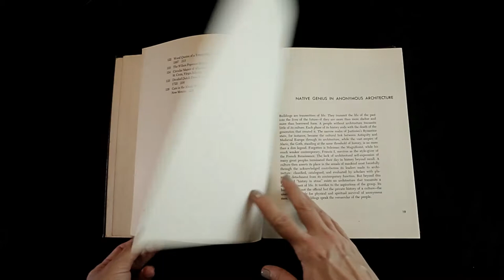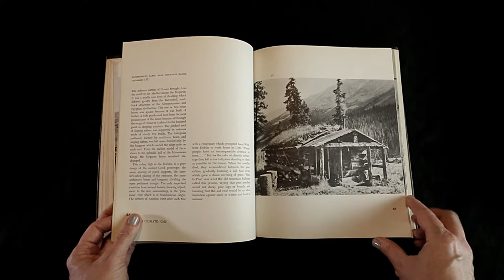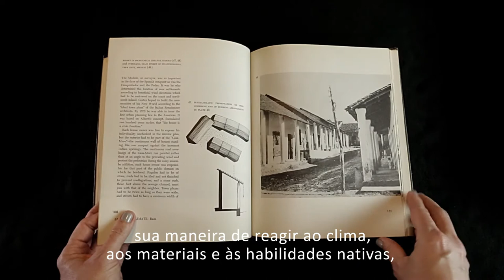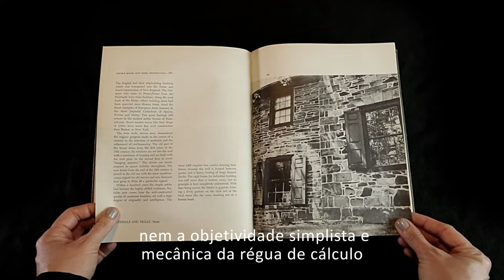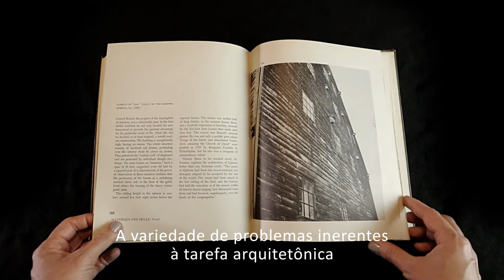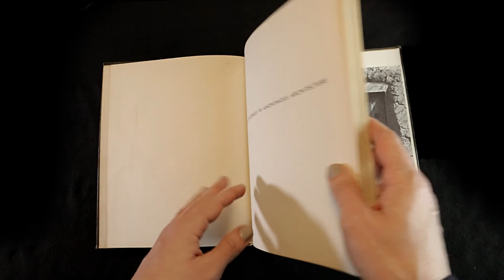Reading Sibyl Moholy-Nagy, “Native Genius in Anonymous Architecture in North America”, 1957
Silke Briel (Camera), Jonas von Lenthe (Production Manager), Marion von Osten (Director), Jill Winder (Actor), Text quotes by Hilde Heynen.
produced for “bauhaus imaginista”, 2018

In the 1960s, the interest in a regional and vernacular architecture evolved into a sort of counterculture against the prevailing modernism in the USA. Sibyl Moholy-Nagy’s book is an early document of this movement and today a classic of architecture history. It features buildings and construction techniques that emerge from social practices and whose builders remain anonymous. They include Amerindian settlement forms, Mexican pueblos and churches, as well as barns and houses of the first European settlers. The book highlights cultural and social needs as well as political and climatic conditions that lead to different building methods, The publication is the result of several field research trips taken between 1948 and 1952 to structures that were hitherto not subjects taught at American universities because they were deemed banal. In her study, Moholy-Nagy focuses on local buildings in North and Central America, but also shows anonymous buildings and details of the German Baroque period and the Middle Ages. She argues that popular American architecture was more direct and did not adhere to specific styles, thus criticizing a Euro-American history of architecture that until then had only taken ruling-class architecture, styles or famous architects into account. However, the book does not develop a critical vocabulary with regard to settler colonialism, instead adopting anthropological methods informed by structuralism. After the death of her husband, Moholy-Nagy taught architecture history at the IIT Chicago, the University of California in Berkeley and later the Pratt Institute New York.